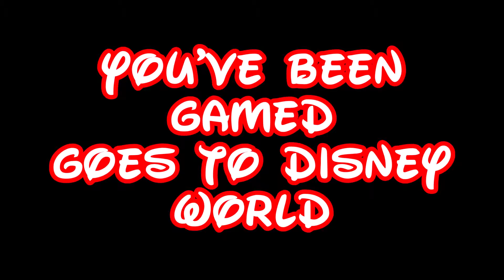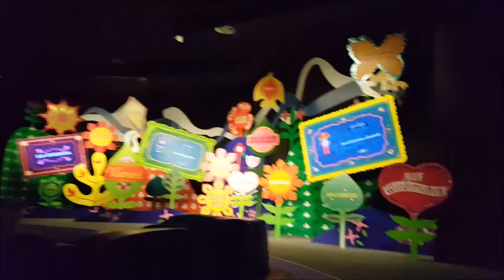Walt Disney World Vacation... It's A Small World POV Ride 1080p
Taking a break from gaming for a moment to share a few videos from my honeymoon with my beautiful wife. As well as being gaming mad I am also Disney mad! Hope you enjoy!